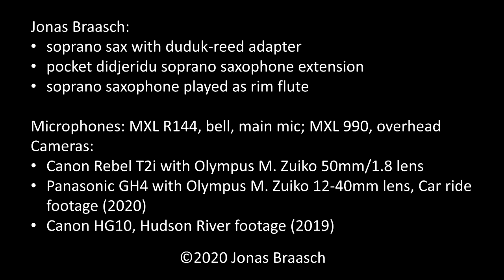Hyperspecialization in Saxophone – Week 14: TRANS-GENRE IV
In this week's video, I revisit the sound of the duduk through my duduk adapter for the soprano saxophone. Trans-genre IV is a work in progress, as a continuation of the song Crossroads from my 2011 DVD, Sonic Territories. Don't miss the virtual trio between the duduk sax and the saxophone played as rim flute and pocket didjeridu starting at 0:56.